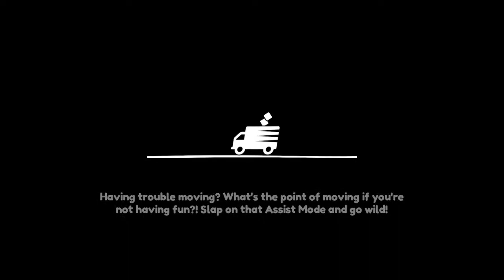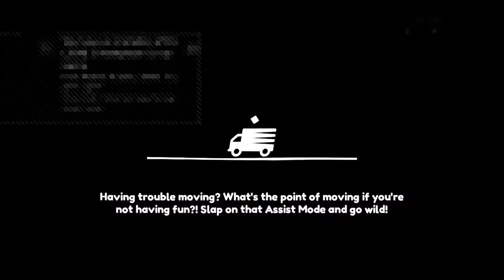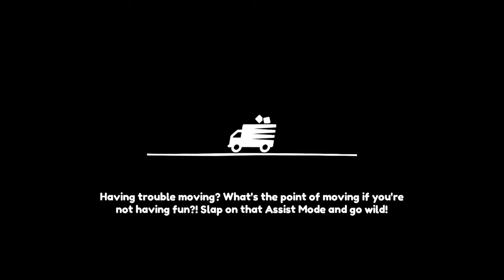Moving Out Gameplay Coop 191020